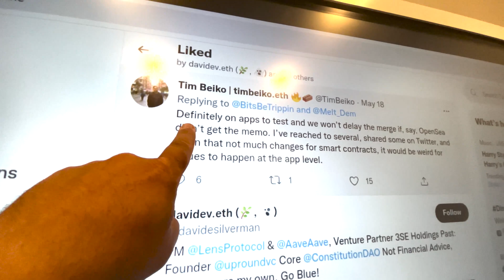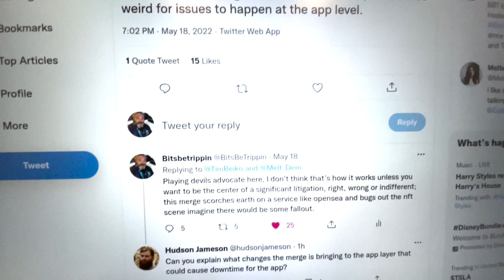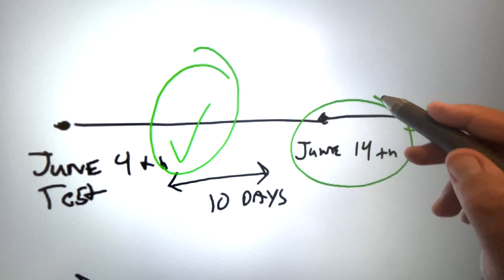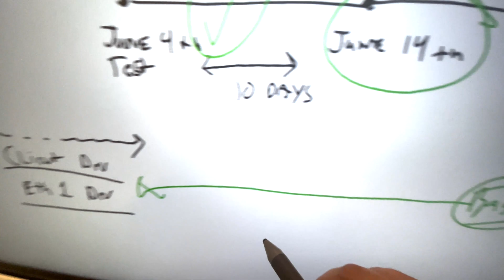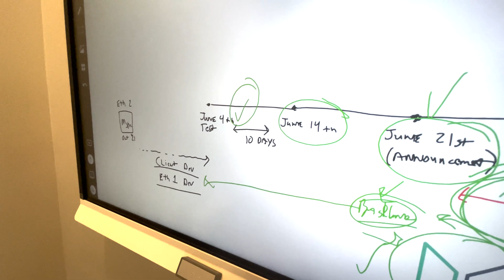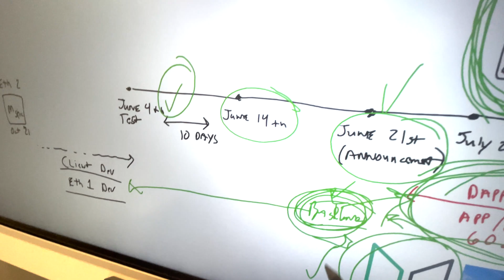If 'The Merge' is near, what's left, missing?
Over the past few weeks I have been closely fallowing the situation with Ethereum Foundation, ACD All Core Devs on the progress of Ethereum Main net (Eth1) and its client progress related to outstanding task with the merge. In addition there has been a mountain of content related to testing from the Eth2 and Merge Call teams on testing protocol execution, side effects and any test-fix-test content remaining.

That being said I had asked the question if any dApps have done any testing with the latest baseline and got a response I wasn't really expecting, effectively got told its on them and they would ship anyway. I explore the ask a little further here and see what we are really dealing with here.

bitsbetrippin at gmail